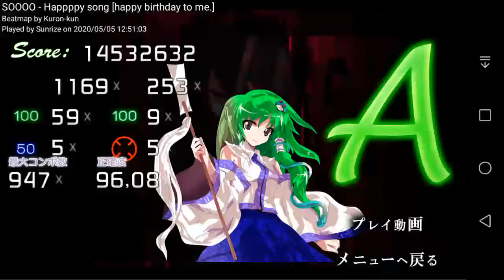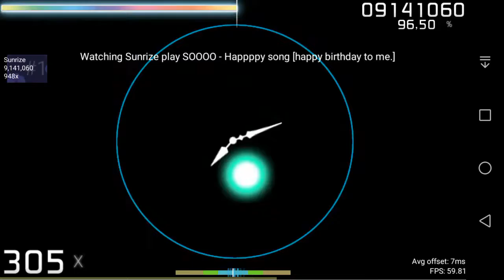Happpy song cuck #1